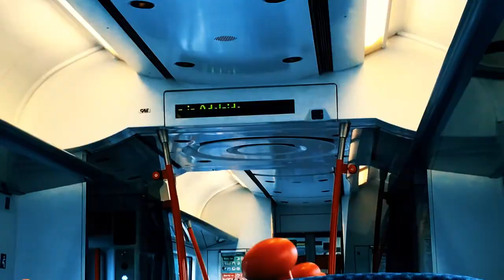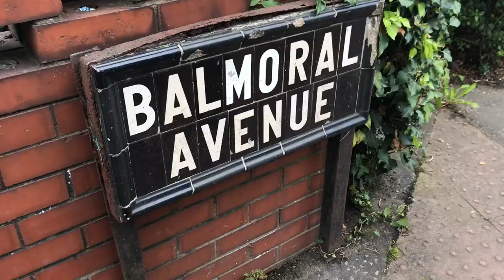SOUNDS HEARD IN ABANDONED HOUSES BELFAST (SHORT VIDEO) - URBEX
In today's video, we have a short video on some Abandoned Houses in Belfast, which might look quite aesthetically pleasing on the outside but we didn't get much footage of, but I'm posting it anyway due to the Lockdown situation in Wales, as we're currently unable to visit any abandoned sites I thought I'd show you all this one.

✌✌✌Filmed by Dan .T & Sam .W✌✌✌

✌Joined by:
N/A